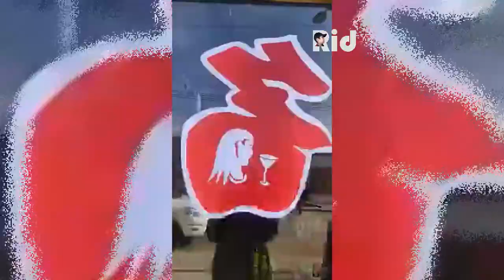Funny collection 181 l হাসতে হলে হাসো l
হাসতে হলে হাসো